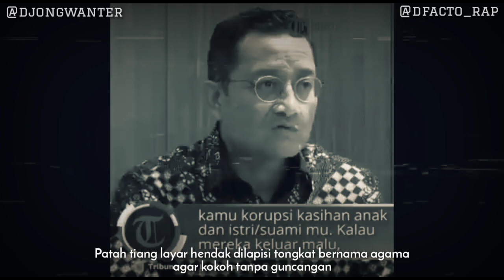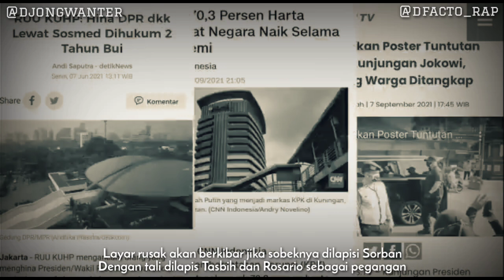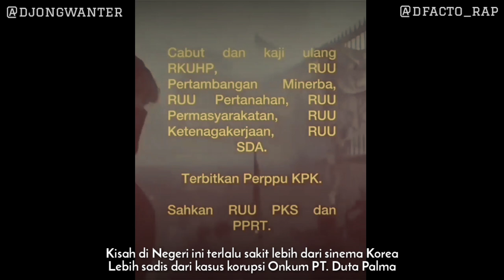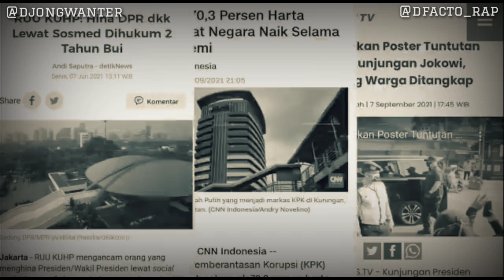Puisi KEMBALILAH KESADARAN By Djong WanTer X D'Facto | 17 Agustus 2022 | Dirgahayu Ke-77 Kemerdekaan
Ditulis            : Djong WanTer & D'Facto
Vokal 1          : Djong WanTer
Vokal 2          : D'Facto
Mix & Mast   : D'Facto
Video Editor : Djong WanTer